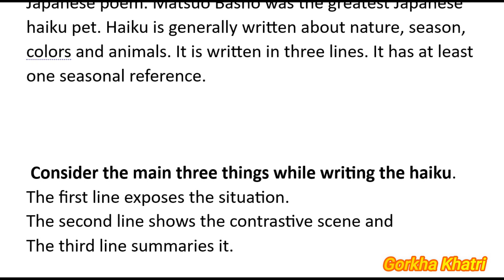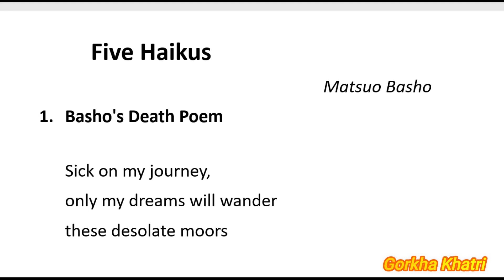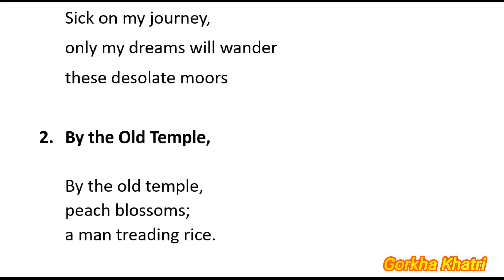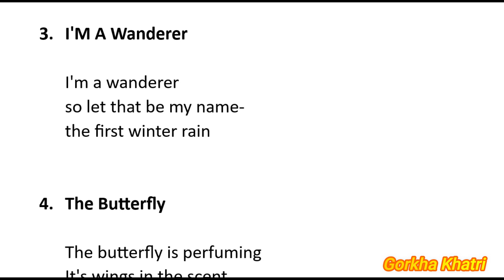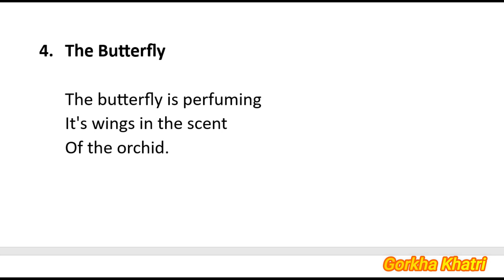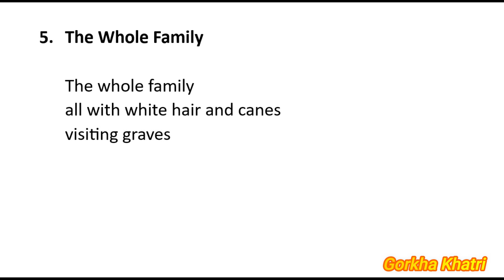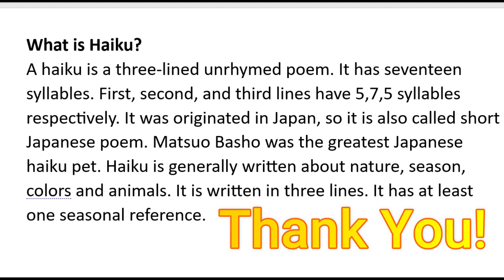Five Haikus By Matsuo Basho || Class 11Opt. English ||In Nepali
Five Haikus By Matsuo Basho || Class 11Opt. English  summary in Nepali
You are watching 'Technical GK' with Gorkha Khatri. This video is based on Nepali language. In this video, I will try to give you a detail explanation of the "Five Haikus" given in the book.